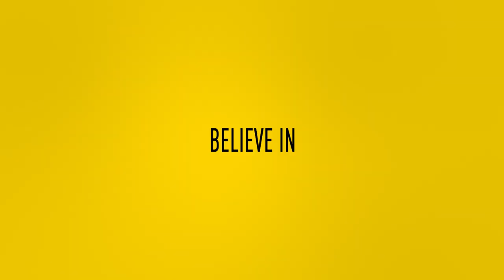REACTIE | Hard werken wordt beloond! 💯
Vitesse heeft een mooie avond beleefd in Friesland. De Arnhemmers wonnen op bezoek bij sc Heerenveen met 1-3 van de Friezen. Bartosz Bialek, Gabriel Vidović en Million Manhoef waren verantwoordelijk voor de doelpuntenproductie. De Arnhemse formatie speelde een goede wedstrijd en werd eindelijk beloond met drie punten. Davy Pröpper maakte in de 66ste minuut zijn rentree.